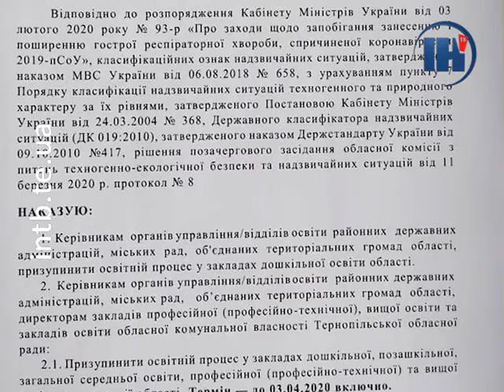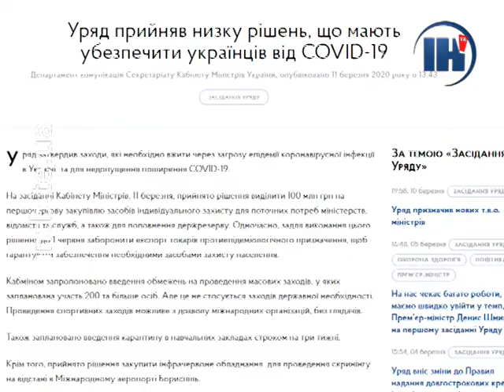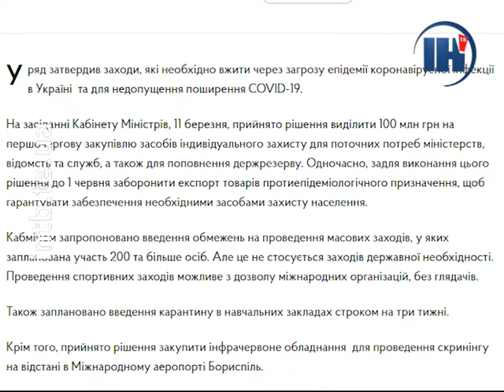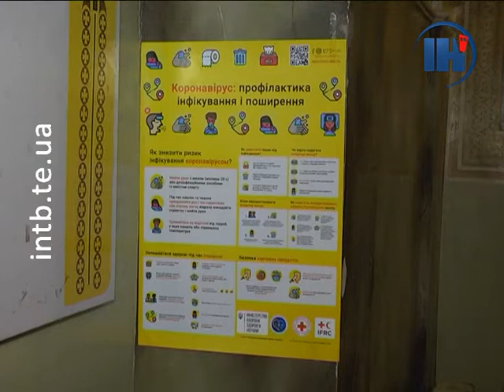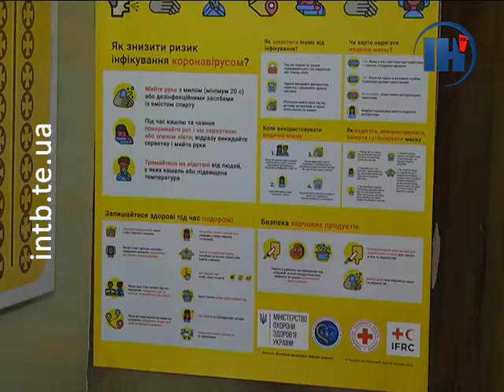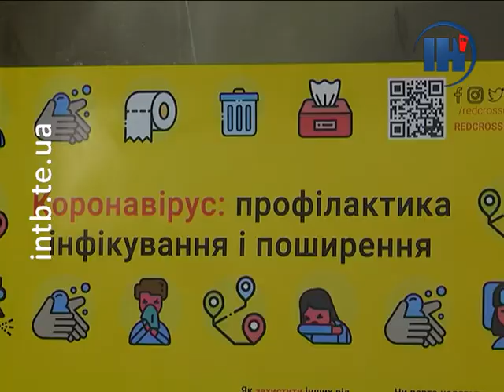Випуск за 11 березня 2020 року